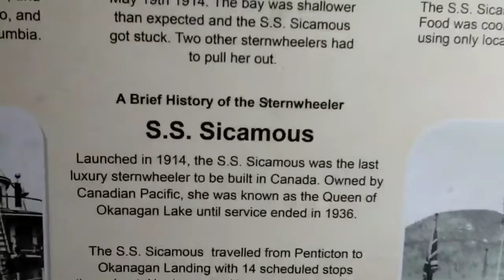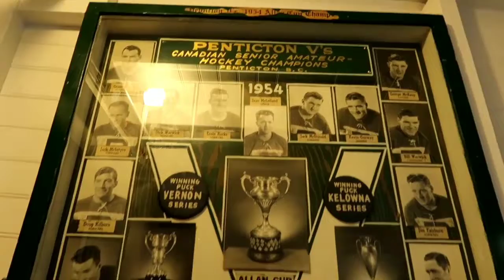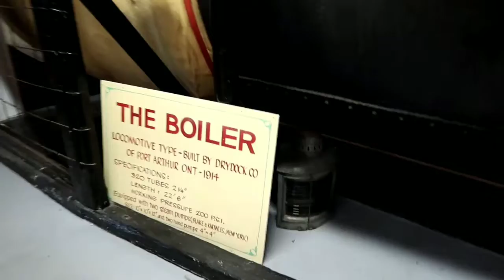Penticton, BC|First time!